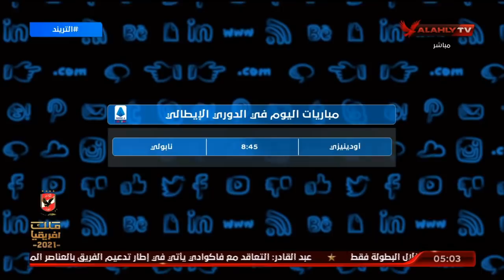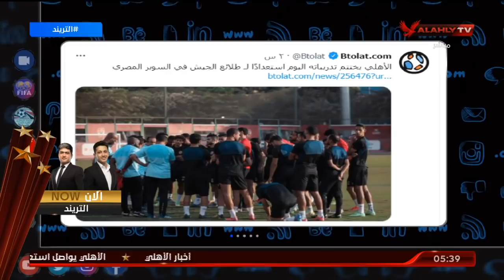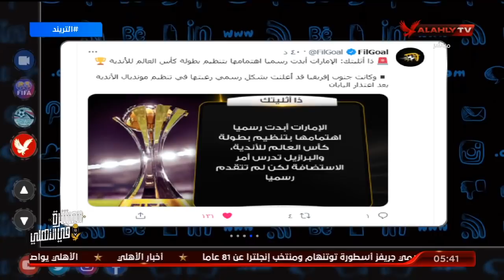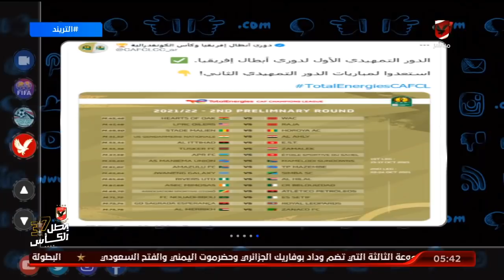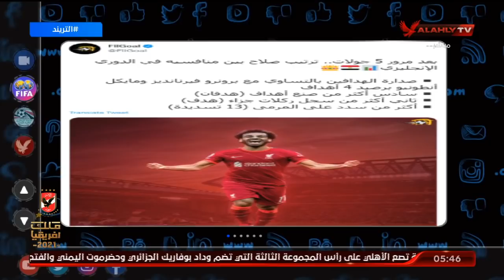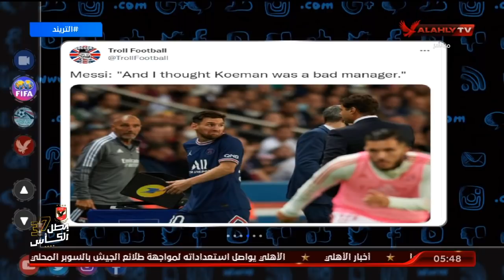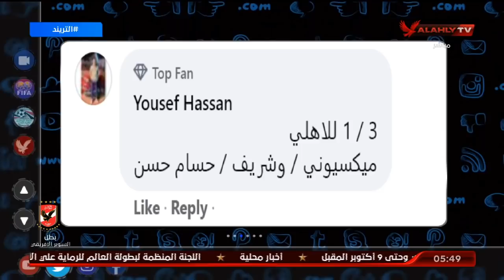الحلقة الكاملة | التريند مع أمير هشام | 20-9-2021